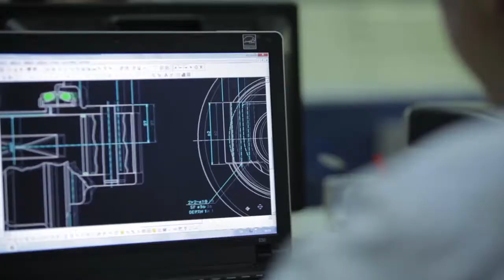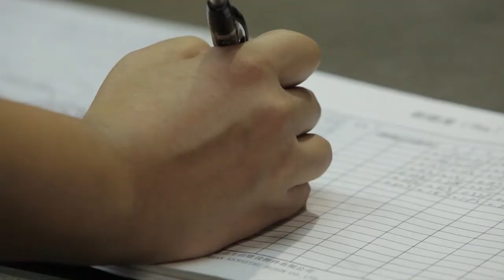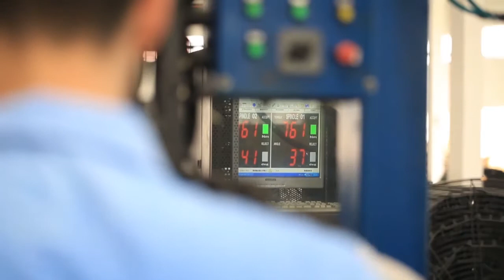KTSU Film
KTSU Undercarriage